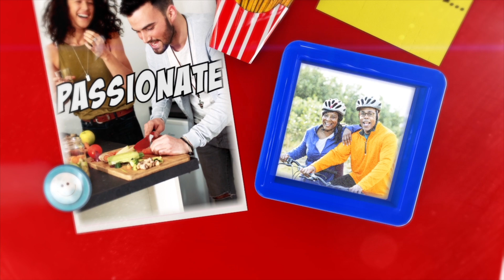Take The 5-Day Marriage Challenge || Family Talk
Click the link below and join the 5-Day MarriageChallenge today. This week could change your marriage.